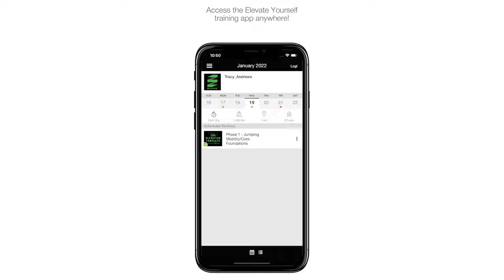Real Life Yuji Nishida | Jason Lee (USAV 2023 Highlights)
Watch the Real Life Yuji Nishida, also known as Jason Lee, from our Tall Ones Team at the USAV 2023 Adult National Championships!  Watch my Coach Analysis of Yuji Nishida video